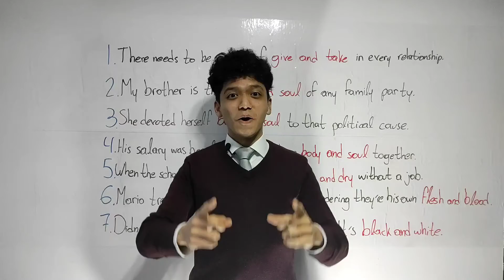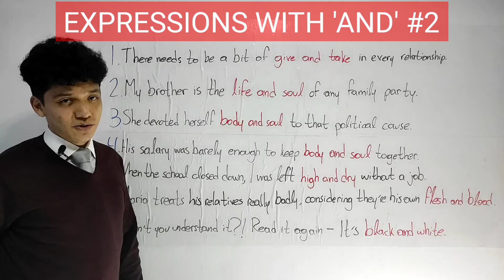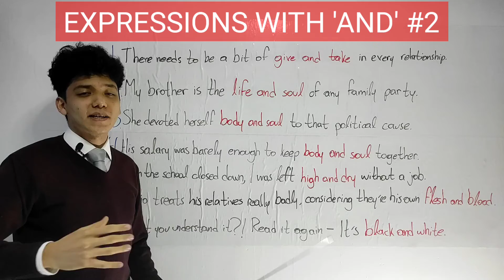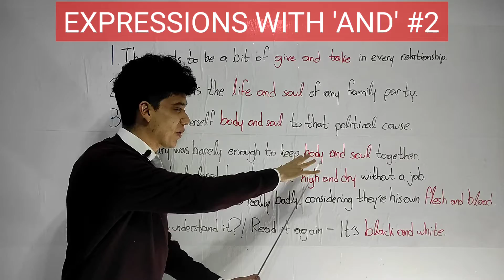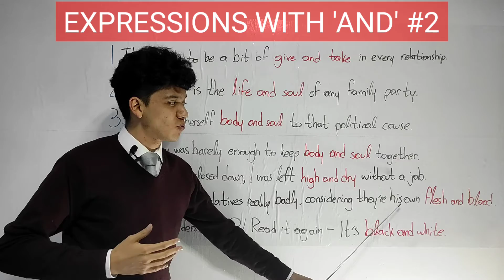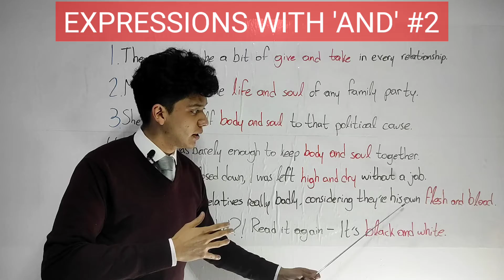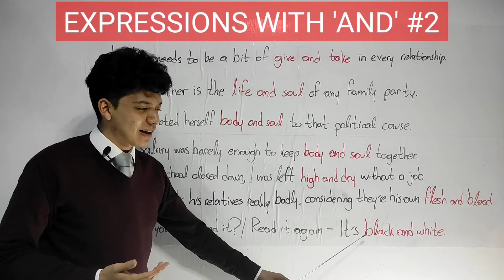#2 Expressions with 'and' / AND Expressions — Explicación en español